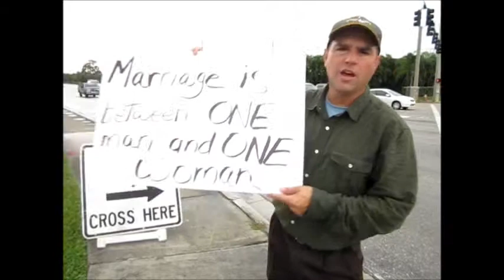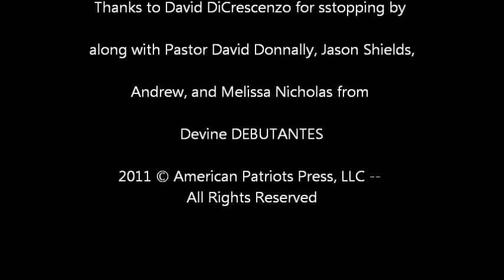The Burning Hearts Counters the Culture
Countering the White House Gay Dinner Reception With the Truth